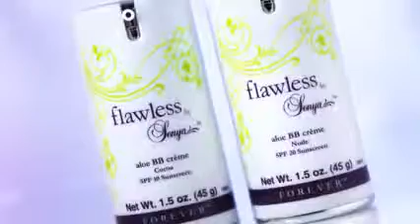Aloe Vera based Natural Cosmetics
Aloe BB creme with sunscreen protection
Cream to Powder Foundation
Mineral Makeup
Concealer Duet
Delicate Finishing Powder
Perfect Pair Eyeshadow
Lengthening and Volumising Mascara
Defining Lip Pencil
Delicious Lipstick
Luscious Lip Gloss